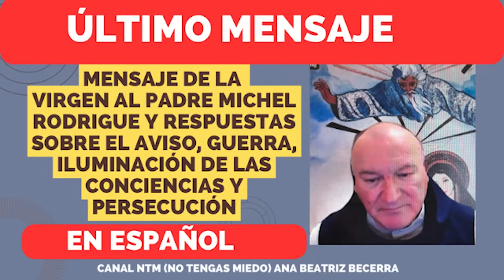ÚLTIMO MENSAJE de la VIRGEN al padre Michel Rodrigue, respuestas sobre el AVISO, GUERRA, PERSECUCIÓN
En este espacio leeremos en español el último mensaje de la Virgen al padre Michel Rodrigue y Xavier Ayral realizará la traducción de algunas respuestas del padre sobre el aviso, la guerra, la iluminación de las conciencias y la persecución en la Iglesia.
El padre Michel Rodrigue ha compartido esta información en una rueda de prensa con varios medios de comunicación católicos del mundo. Agradecemos a Xavier Ayral y todos los colaboradores la invitación para transmitir tan importante información.